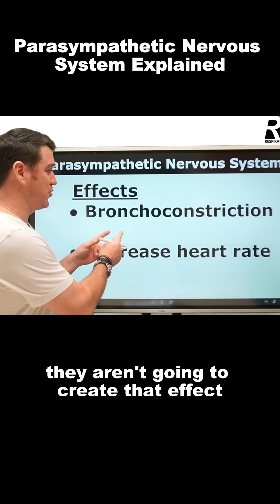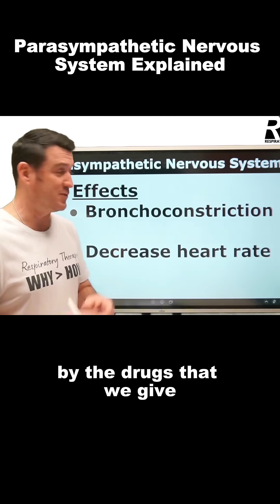Future Respiratory Therapists: Why Parasympathetic Nervous System Matter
Parasympathetic Nervous System... what does it actually do?

Let’s break it down 👇
🧠 Rest & digest
😤 Bronchoconstriction
💔 Slower heart rate
💧 Increased secretions

As a respiratory therapist, you’ll see why we don’t love overstimulation of this system.

Understanding how this system works and how our medications interact with it, is key to keeping your patients breathing easier.

📺 Full YT video: Respiratory Therapy – Pharmacology – What is Atrovent?